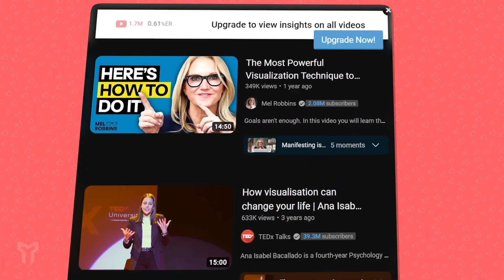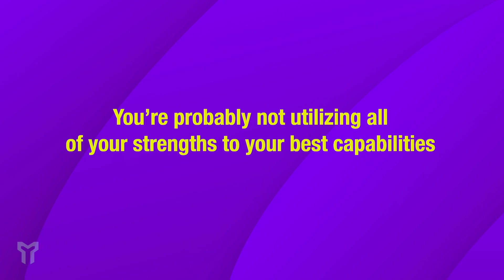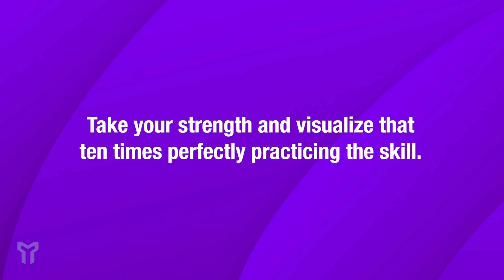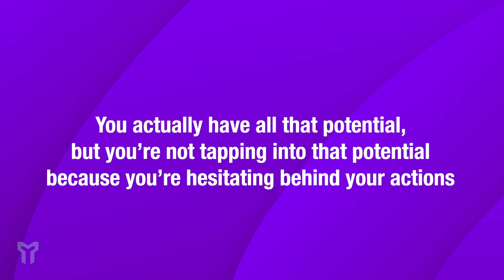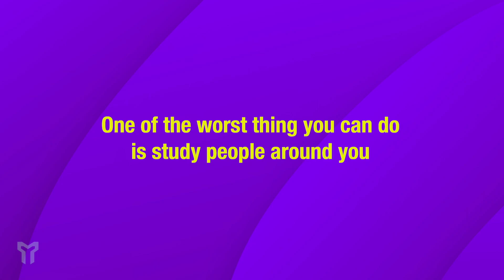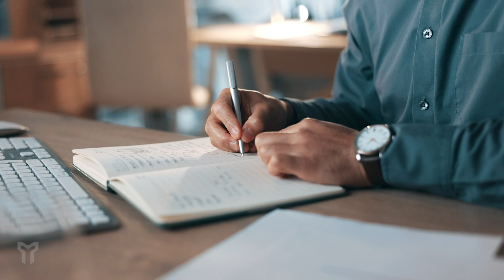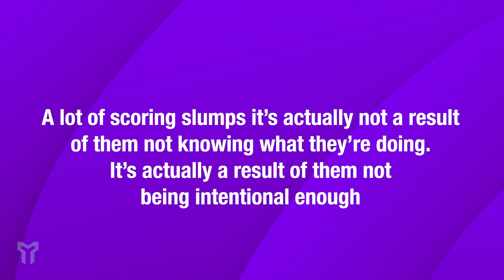How to Start Immediately Performing Better In Your Upcoming Games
Are you ready to take your performance to the next level? Look no further! This video is your ultimate guide to immediate improvement. In this informative video, we reveal the top 5 steps you can take to become a remarkable performer.

Step 1: Unleash the power of your strengths - Discover them and leverage them to your advantage.
Step 2: Visualize your strengths in action during your performances, boosting your confidence and presence.
Step 3: Elevate your skills by practicing your strengths daily, honing them to perfection.
Step 4: Gain valuable insights by studying film and emulating role models who excel in your specific strengths.
Step 5: Take intentional and purposeful actions to consistently showcase your strengths, setting yourself apart from the rest.

Don't miss out on the opportunity to enhance your performance. Watch this video now and unleash your true potential!

APPLY TO WORK WITH US IN OUR ONE ON ONE COACHING PROGRAM 🗣️
FREE MOLLITEUM TRAINING BELOW ❗️
Now that you've taken your first steps to becoming a Difference Maker, click here join the Molliteum Insider to discover your true potential

SOCIAL
Molliteum helps people discover, and reach, their true potential by building their resilience. Since 2015, we've helped just over 5,300 people ranging from pro athletes, to business professionals, to students. Our mission is to bring resilience to the world.

Dominate. Serve. Impact. Passion. Resolve.

Stay resilient.